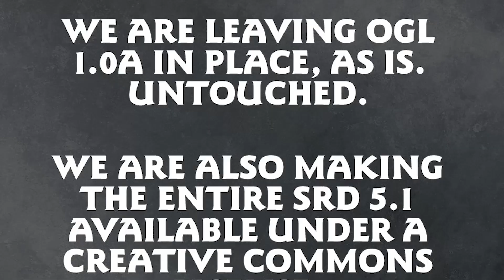Meine letzten Gedanken zum D&D OGL Desaster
Wie immer ist das OGL-Thema ein emotionales Thema. Auch wenn es erstmal zu einem positiven Endergebnis gekommen ist, ist doch nicht alles so toll wie es scheint. Ich möchte deswegen nochmal meine letzten Gedanken zum OGL-Desaster sammeln und dir mitteilen!

Timecode:
00:00 Intro
00:31 Was ist passiert?
01:37 Was ist der Stand der Dinge
03:18 Zukunft ist ungewiss?
05:32 Was stört mich (immer noch)?
07:52 Der schlimmste Punkt
09:16 Ein positives Ende